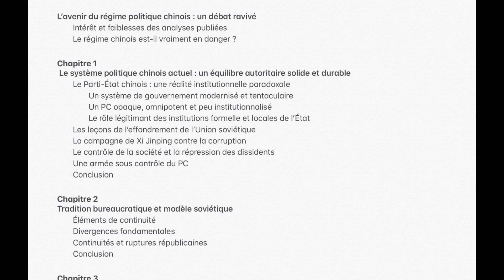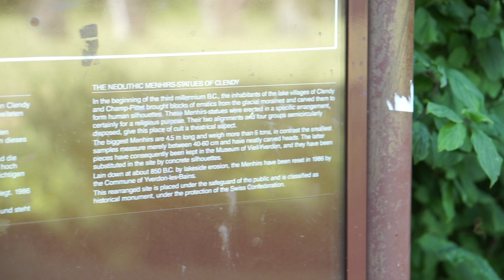Demain la Chine : démocratie ou dictature ? (Jean-Pierre Cabestan)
(Image : d’un article dans Le Temps rédigé par Olivier Meuwly, « Les chemins tortueux de la démocratie libérale »)
Link to English translation of the book

Pour aller plus loin :

(Cp. le livre de Bertil Lintner, 2018: China’s India War: Collision Course on the Roof of the World)
En particulier sur l’enjeu de la démocratie en Chine et le manque de discussion sur ce sujet :

Un bon article (en français) sur le fonctionnement du politique en Chine sur le niveau du quartier (shequ)

"Afterlives of Chinese Communism" est un dictionnaire (pdf en ligne gratuit) des concepts spécifiques du communisme chinois et comment ils sont parfois utilisés encore aujourd’hui pour légitimer le parti, mais aussi des dissidents qui s’identifient aux traditions passées

Pour une lecture approfondie sur l’histoire de la Chine communiste (à laquelle je vous invite à me rejoindre) :
Lucien Bianco, "La récidive. Révolution russe et révolution chinoise" (2014 [translated into English as "Stalin and Mao"], 528 p.)
Yang Jisheng, "Stèles. La Grande Famine en Chine (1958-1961)" (trad. du chinois en 2012 [in English the title is "Tombstone"], 672 p.)

Et en anglais :
Guo Hua, "How the Red Sun Rose: The Origin and Development of the Yan'an Rectification Movement, 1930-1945" (translated from Chinese in 2019, 840 p.)
Frank Dikötter, A People’s Trilogy, 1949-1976 ("The Tragedy of Liberation" [2013], "Mao‘s Great Famine" [2010], "The Cultural Revolution" [2016], 1280 p.)
Julia Lovell, "Maoism: A Global History" (2019, 606 p.)